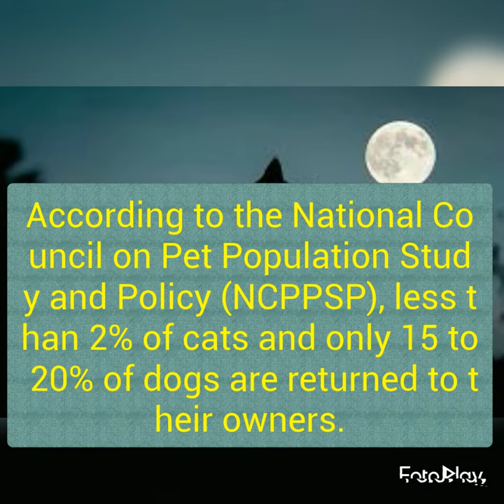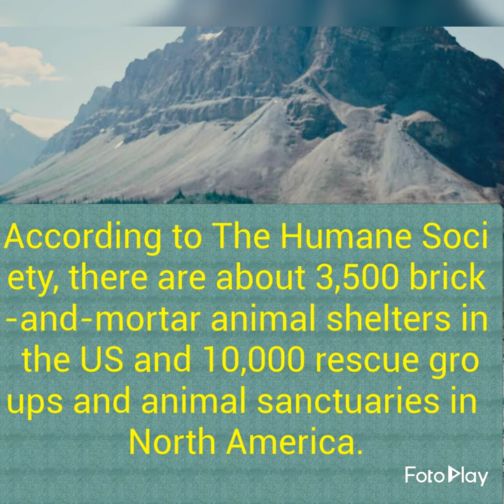Introducing the Tabby Cat Sanctuary